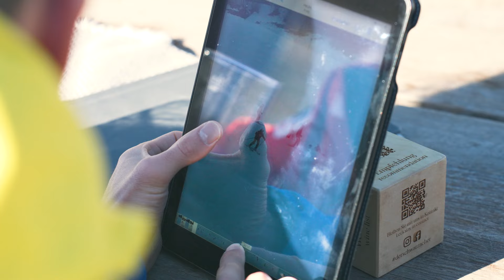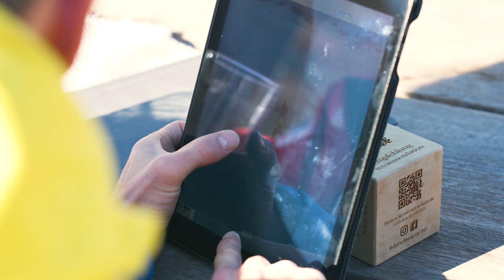A1 Skicamp - Episode 4: Tür auf, Tür zu, Bongo Bongo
Nach dem Gekreische auf der Rodelbahn bleibt der Adrenalinspiegel an Tag 4 wieder stabiler. Wiederholung und Perfektionierung steht am Programm, dazu gibt es für die Skischüler:innen sogar eine individuelle Videoanalyse. Mit welchen Tricks und Spielen die Fünf zum Parallelschwung kommen, siehst du in dieser Episode.